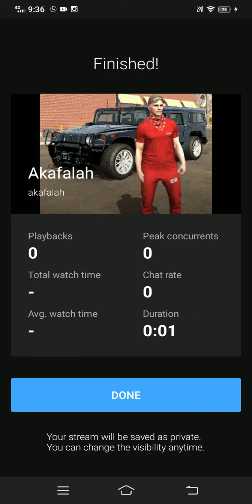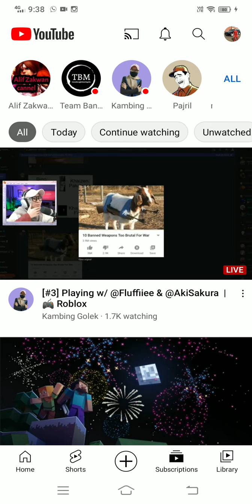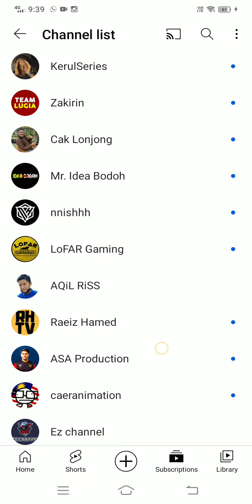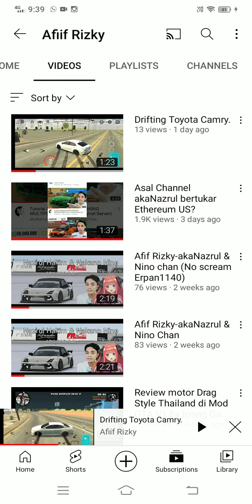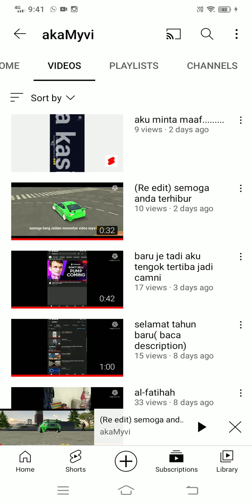tutorial cara cara nak guna live kat youtube